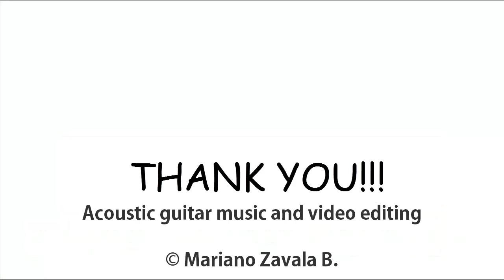Origami Scorpio - snake tutorial (Author: ????) Part 3 折り紙 サソリ - ヘビ Skorpion Schlange Scorpion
Cómo hacer un escorpión-serpiente en Origami (Parte 3)
Diseñado por ? (desconocido)
Modificaciones:  Mariano Zavala B.

◆ Nivel de dificultad: super complex
◆ Papel recomendado: doble seda: 70 x 70 cm